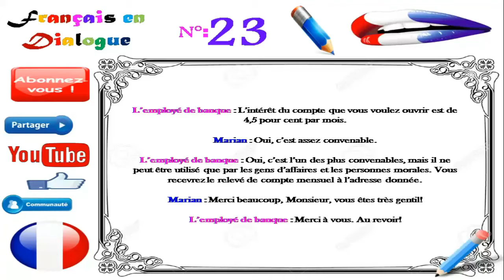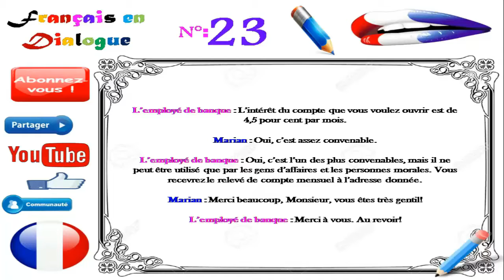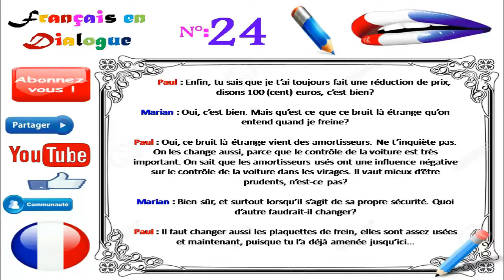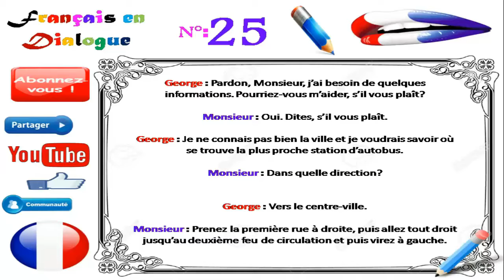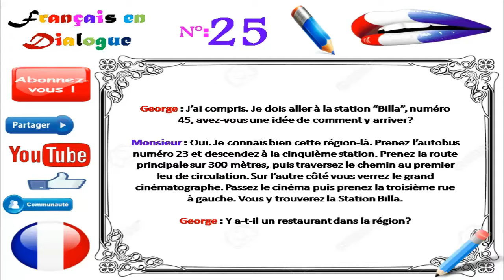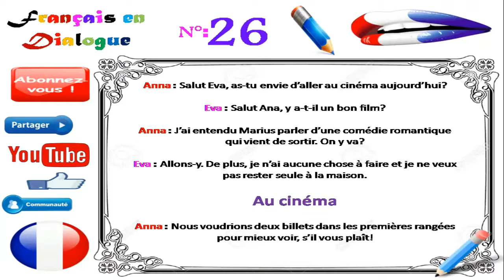Dialogue in french 23_ 24_25_26